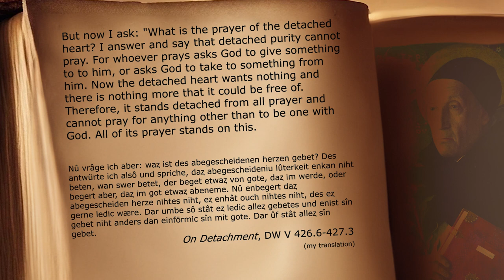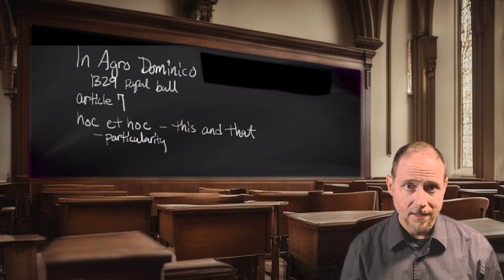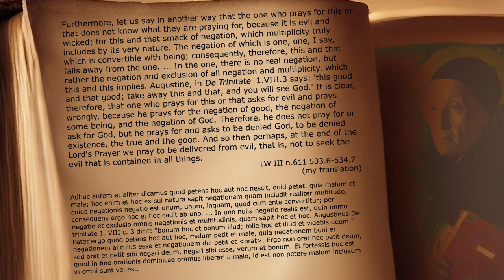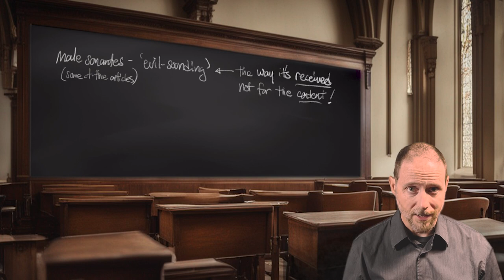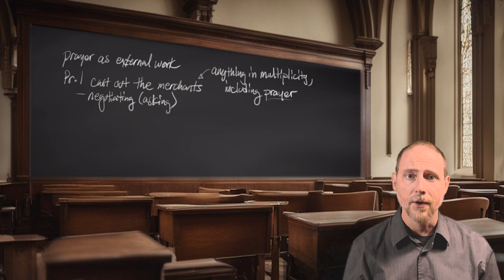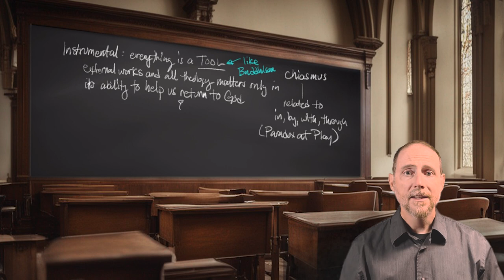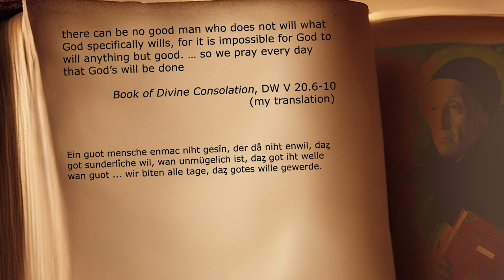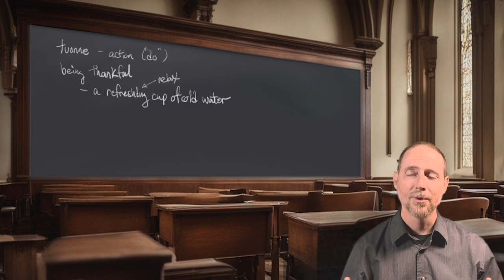Meister Eckhart on prayer: "If the only prayer you ever say is 'thank you,' that will be enough"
What Eckhart has to say about prayer is surprising. Does he really say that we should be "free" of prayer? Dr. Johnson answers this question and talks about what Eckhart says prayer should be by discussing and showing original texts.

Dr. Johnson teaches philosophy at Georgia Tech. He is the author of Paradox at Play: Metaphor in Meister Eckhart's Sermons by Catholic University of America Press. It includes many sermons never before translated into English in DW IV.2, numbered 87-109 (as well as 54a, 52, 2, 24 and 40).

Meister Eckhart, _Paradox at Play_

I hope you found these ideas good to think with!